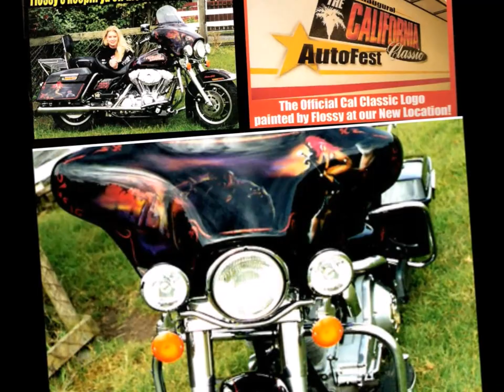Custom Paint and airbrushed art work by Erika Armstrong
If it stands still… Paint it!
Some of my commercial artwork on various substrates. Hot-rods, Restoration vehicles, Guitars, Furniture, Motorcycles to Kustom shoes. Tonnes of fun, Thank you for checking it all out.